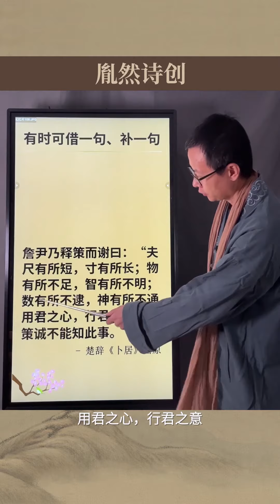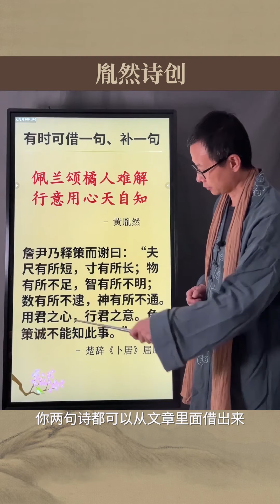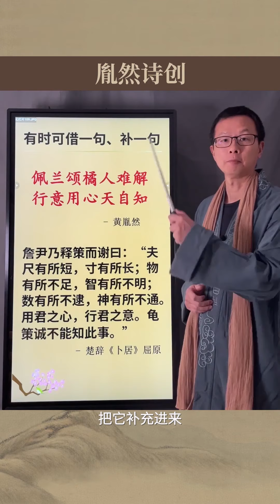向古人借诗，向楚辞致敬，向屈原致敬：佩兰颂橘人难解，行意用心天自知（2022年5月9日 - 胤然诗创文话短视频第61期）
屈原是中国古代文人士大夫傲然风骨的借出代表：向古人借诗从楚辞里借诗：佩兰颂橘人难解，行意用心天自知

虽然不是热点，却能穿越时间，经典，会走得更久、更远！胤然诗创文话。

【制作团队】：
出品：臻谛书院® | 诗创、朗诵：黄胤然 | 制作：臻雅堂®

黄胤然简介：
加籍文化学者、诗人，魁北克大学MPM，首部文化监理书《文化监理优化与创意》、《禅居的诗意》作者，诗装汉服、双喜诗婚礼服国家专利发明人，诗创、诗装、双章书法、胤然体歌词、写意音乐剧、文创监理、文创优化等理念首倡者。

研发并主讲：《格律诗词创作与鉴赏》《诗歌疗愈诗愈系》《文案、文创监理与优化》《当诗词遇见广告、服装、雅集、翻译、歌曲……》等系列课程。

监理出CCTV、湖南移动、小罐茶、农夫山泉、Cartier、Tiffany等中外知名机构甚至大陆官媒御用笔杆文案、广告语的漏洞、内伤和败笔。

转型文创前，曾拥有CIA(国际注册内部审计师)、CISA(国际信息系统审计师)、CISSP(国际注册信息系统安全师）、Master CIW Administrator（CIW管理大师）等国际知名认证。

微信：huangyinran001
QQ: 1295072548